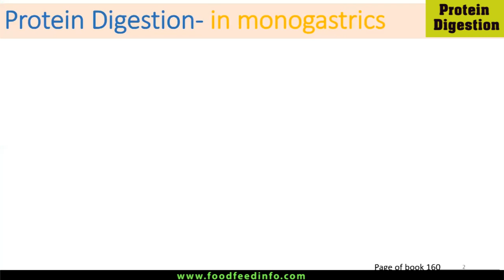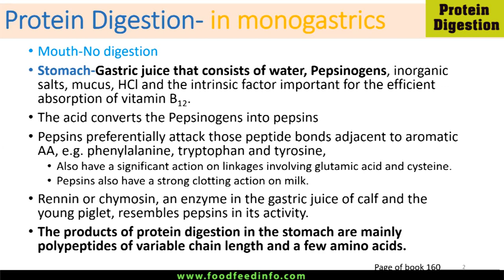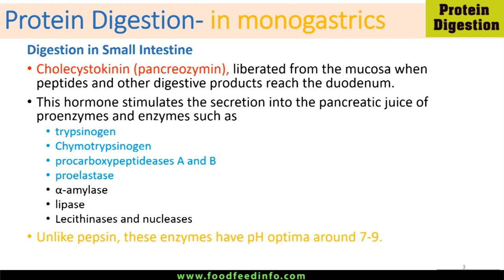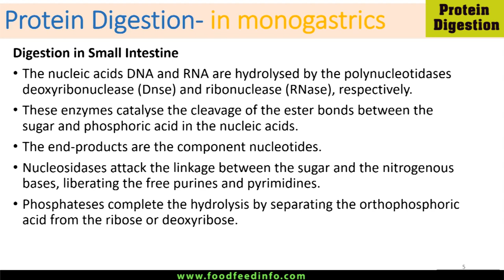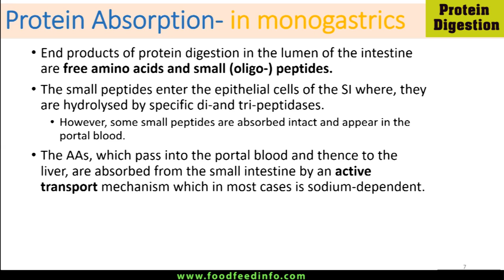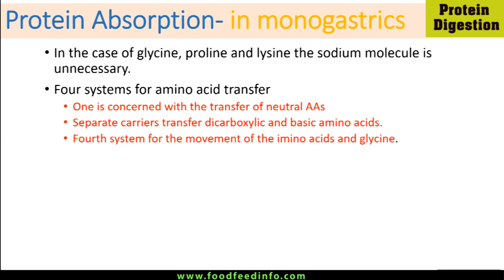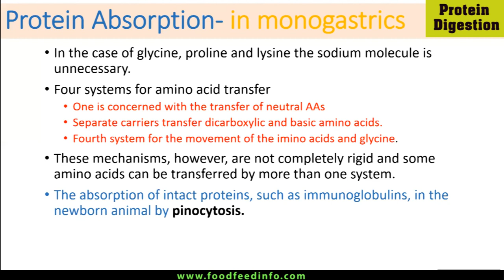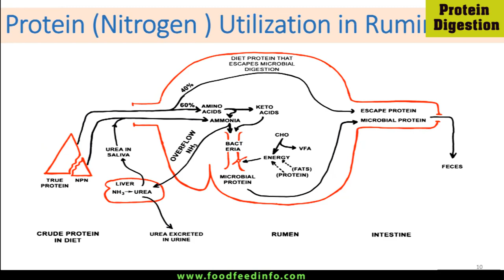Lecture#17 Part-1 Protein Digestion, Absorption and Metabolism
Lecture_17-Part_1
Digestion_ Absorption_Metabolism_of_Proteins

Digestion, Absorption and Metabolism of Proteins

Reference Book
McDonald, P., R.A. Edwards, J.F.D. Greenhalgh, C.A. Morgan, L, Sinclair and R. Wilkinson, 2011. Animal Nutrition. 7th ed. Benjamin Cummings, USA
Mouth-No digestion
Stomach-Gastric juice
The acid converts the Pepsinogens into pepsin, Pepsins preferentially attack those peptide bonds adjacent to aromatic AA, e.g. phenylalanine, tryptophan and tyrosine,
Pepsins also have a strong clotting action on milk.
Rennin or chymosin, an enzyme in the gastric juice of calf and the young piglet, resembles pepsins in its activity.

The products of protein digestion in the stomach are mainly polypeptides of variable chain length and a few amino acids.